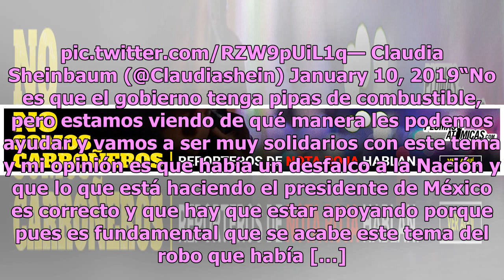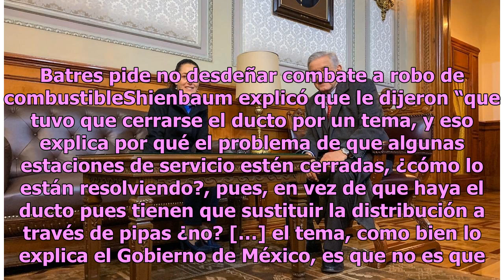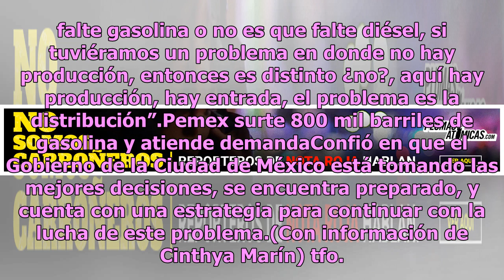Sheinbaum revisa estrategia para atender demanda de gasolina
Claudia Sheinbaum, jefa de Gobierno de la Ciudad de México, dio detalles sobre la reunión que tuvo esta mañana con el presidente Andrés Manuel López Obrador, para atender la demanda de combustible. Estuve con el Presidente de México @lopezobrador_ para tratar el apoyo a Pemex desde la Ciudad. Agrade...